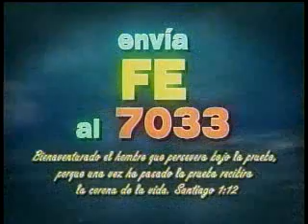AMERICAS FUNNIEST VIDEOS EN ESPANOL TRANSMITIDO POR CANAL 2 EL SALVADOR TV NACIONAL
ALGO NO EDITADO DE CANAL 2 EL SALVADOR AMERICAS FUNIEST VIDEOS